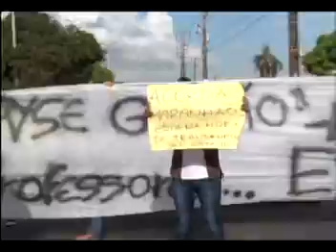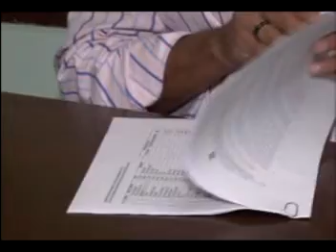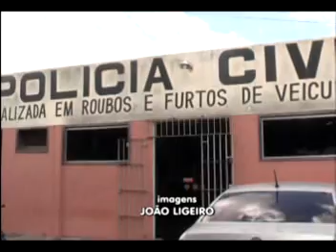S.O.S. GUARÁ - 26 de junho de 2013